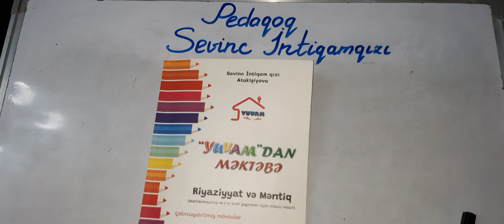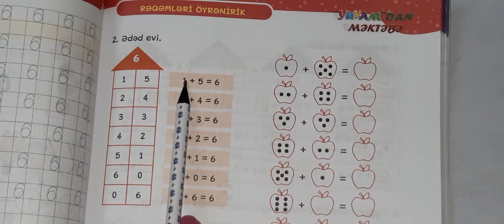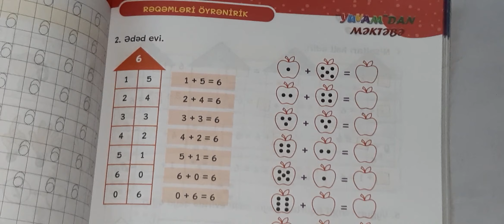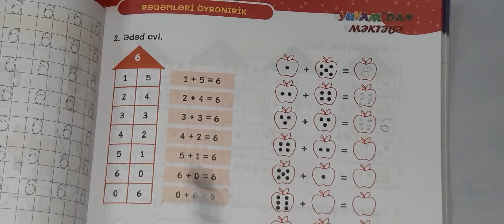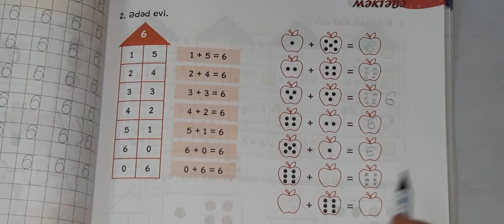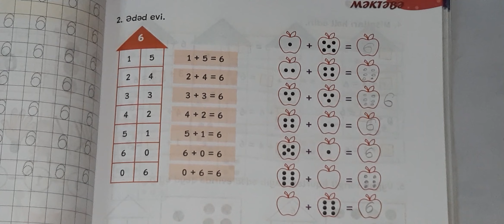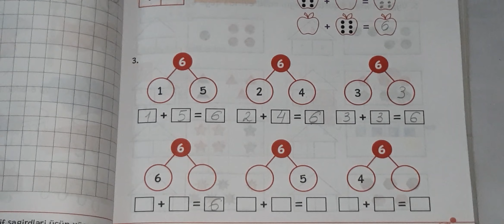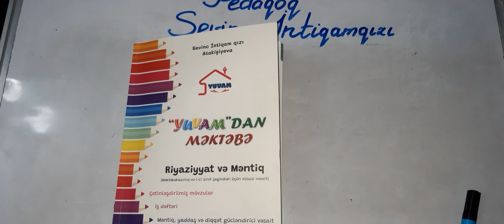Riyaziyyat və Məntiq, səh.,61